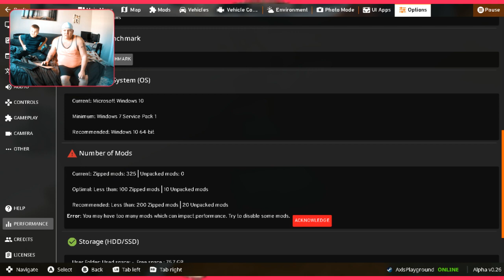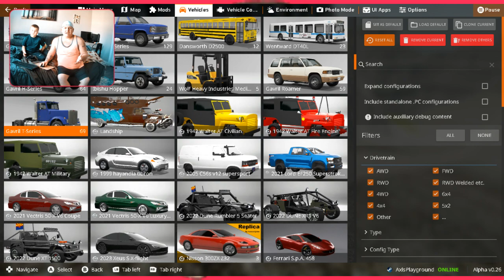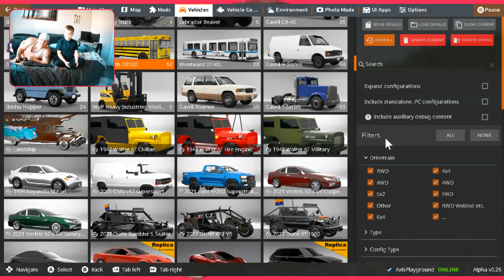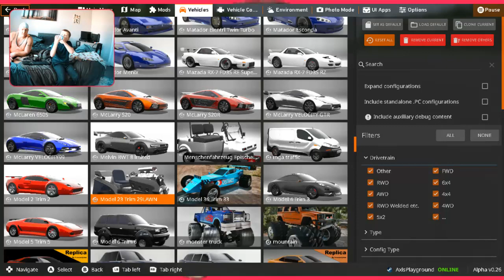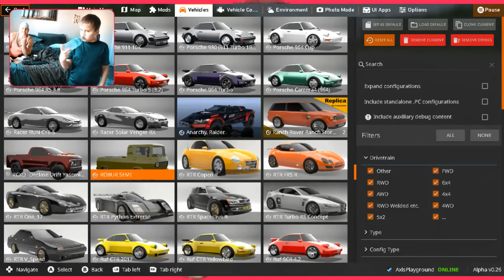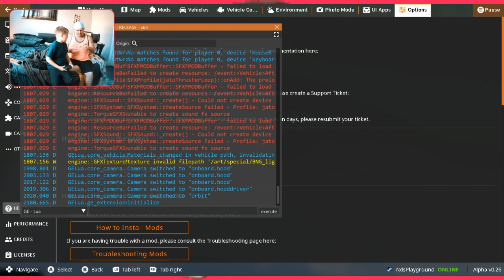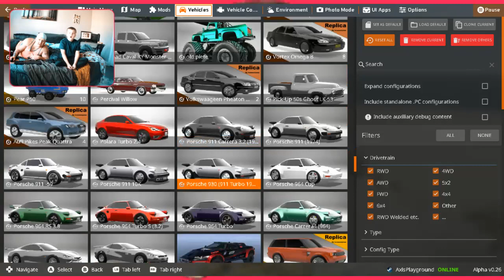BeamNG (New Sept 2022) Gaming various games with Axlsolo & Wayngsta